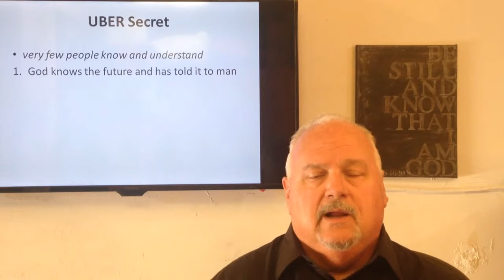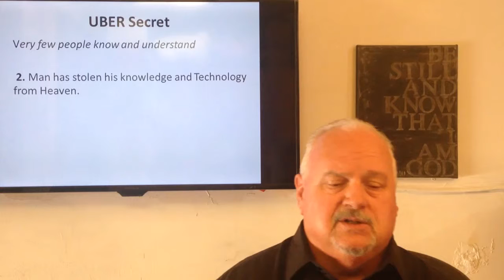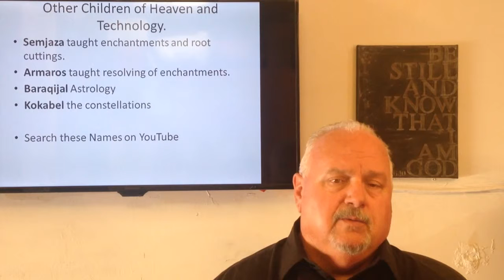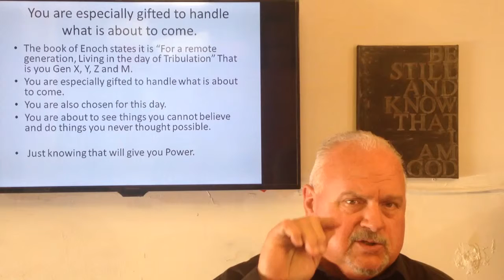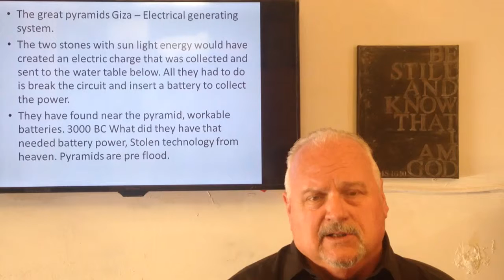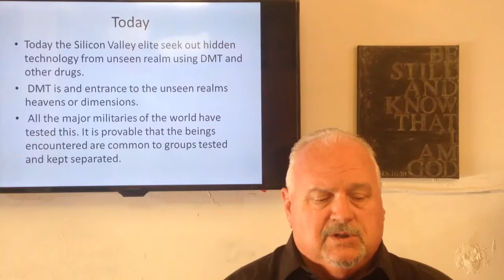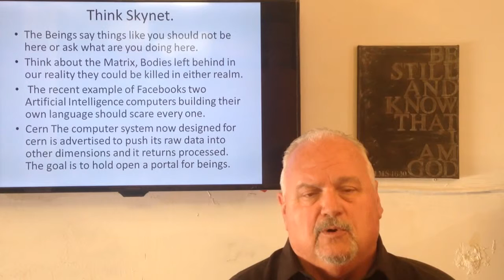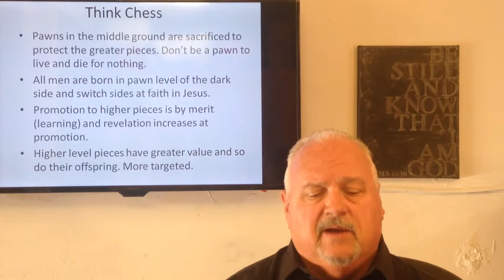Super secret Millennials X Y Z Generations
My first Primer to help you understand the true history of the world and how the Spiritual realm is actually where power comes from Visit my